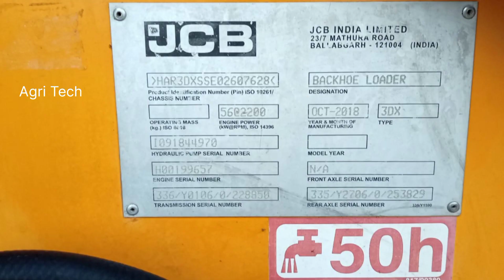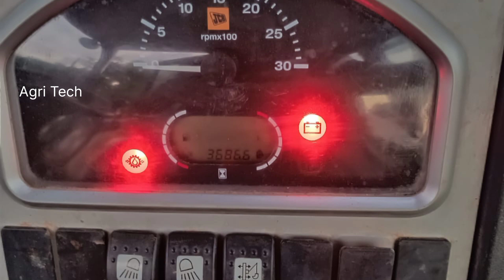JCB 3DX பொக்லீன் இயந்திரம் விற்பனைக்கு 2018 Model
Place :
Amount : 2400000